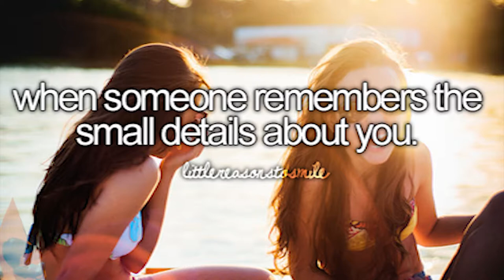Anime Crack #10.5: Reuploaded (1-5 Recap)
A re-upload of anime cracks from 1-5.
Media and anime listed in the description:
0:00  Introducing SpotMini
                sweet ARMS - "Date A Live (デート・ア・ライブ)"
0:15   Rakudai Kishi no Cavalry
           Hitoshi Matsumoto
0:20   Mirai Nikki
           The Shining
0:28   One Punch Man
           Punch the Bag FAIL ORIGINAL
0:37   Death Not Opening 2
              "What's Up People?!" by Maximum The Hormone
           Hilarious Little Duck Is Following Man | Funny VIDEO | GGL
0:52   Bludgeoning Angel Dokuro-Chan
           Dark Souls
1:07   THE KRUSTY KRAB TRAP REMiX (dank)
           Konosuba
1:17   Fairy Tail
           YO HOLY SHIT HE DEAD vine
1:34   Konosuba Season 2
           OK and Crying Laughing Emoji
           The Game T.H.O.T. - BASS BOOSTED
1:41   Skater dives off Bridge!
1:46   Ghost Slams Cell Door, Chad Screams - Ghost Stalkers
           Sword Art Online Season II
1:53   Spongebob Squarepants
           Tokyo Ghoul Opening
              "Unravel" by: TK from Ling Toshite Sigure
2:06   Bird Pops Out and Scares Friends
           Yuno Gasai - Mirai Nikki
2:16   Sakurasou
           Jurassic Park
2:33   Hunter x Hunter OP 4
              "departure!" by: Ono Masatoshi
           Kobayashi-san Chi no Maid Dragon
2:40   Gochuumon Wa Usagi Desu Ka?
2:52   Parasyte Opening
              "Let Me Hear" by Fear, and Loathing in Las Vegas
           Spongebob Squarepants
2:59   Kid Hit By Mechanical Arm
           Dragon Ball
3:03   The Impossible Game w/Markiplier
           Is This a Zombie?
3:12   Re:Zero kara Hajimeru Isekai Seikatsu
           Earth, Wind, & Fire - September (Meme version)
3:22   Noucome
           Vanessa Carlton - A Thousand Miles
3:33   Your Lie in April
           The Office Theme Song
3:38   Boku no Hero Academia
           "Die Motherf cker Die" by: Dope
3:40   Crocodile Dentist Game
3:45   Shimoneta
           Vibrations in a steel ruler
3:59   Noragami
           Rush Hour 2
           Black Guy Calls Ambulance "Ambalamb" - Somebody Call an
           Ambalamb
4:22   The Amazing Spider-Man 2
           Sword Art Online
4:28   School Days
           "Why Can't We be Friends" by: WAR
4:83   The Devil Is a Part-Timer!
           Terminator 2
4:52   Crow Finger
           Monster Musume
4:58   Yahari Ore no Seishun Love Comedy wa Machigatteiru. Zoku
           AUNTIE FEE PARODY 2
5:07   Kobayashi-san Chi no Maid Dragon
           Michael Rosen - Nice
5:12   Black Bullet
           U.S. Army – Urban Breach Training
5:29   Five Gum Commercial
           Hyperdimension Neptunia The Animation
5:36   CoP - Hairdryer In Bathtub Experiment (RIP Jeffabel)
           Saekano ED
              "Colorful. (カラフル。)" by: Miku Sawai

I have decided to reupload all five anime cracks into one single video. This is due me thinking long term. Despite enjoying some of the cracks I've made, I wanted to think and act for the long-term image of this channel. Sorry for the inconvenience, hope I'll see you around.